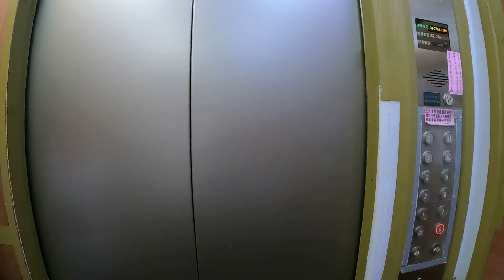中正區 重慶南路二段20/5-0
00:00引言
00:36建物外觀
01:44小公梯間
03:21進入房屋室內
05:08廚房
05:32衛浴
06:45陽台(朝西南)

社區名稱 :國王大廈
所在樓層:6樓/11樓蓋
建物權狀:25.32坪
主建物:19.7坪
附屬建物:1.23坪
公設:4.38坪
車位類型/坪數:
土地分區/持分/基地:住三之一；2.83坪；205坪
格局(房/廳/衛/陽台):2/2/1/1
學區:市大附小；弘道國中
使照用途/高度:集合住宅(67年使143號)；3.1米
一層戶數:6戶
捷運google步行時間:中正紀念堂捷運2號出口6分鐘

喬信不動產仲介經紀有限公司
經紀人:唐鉅棟(103)北市經證字第02130號